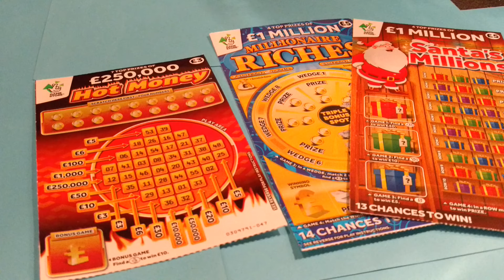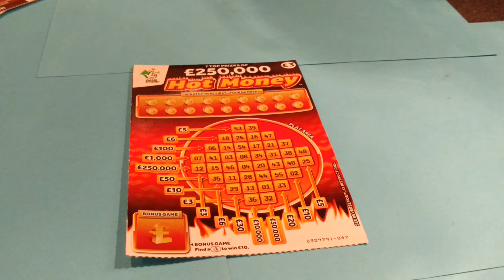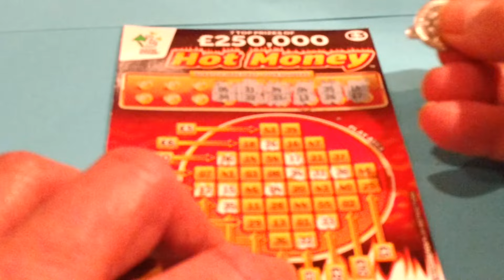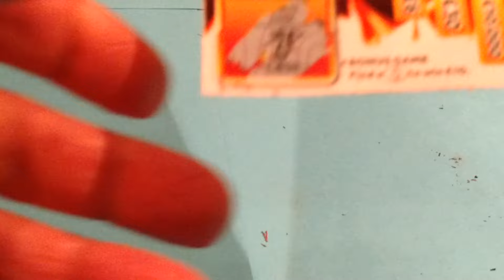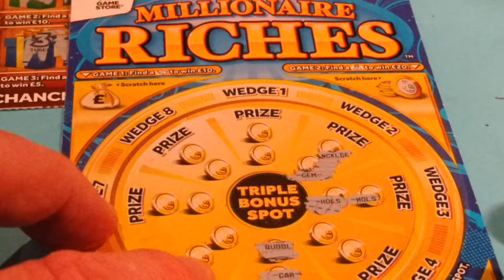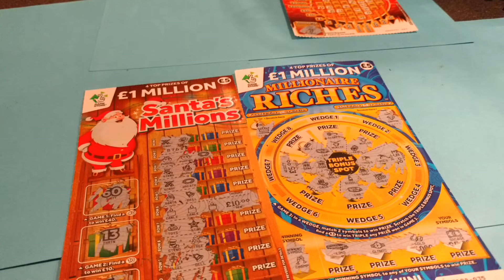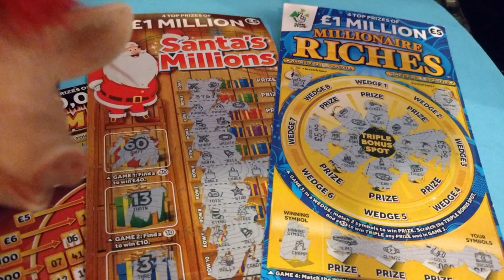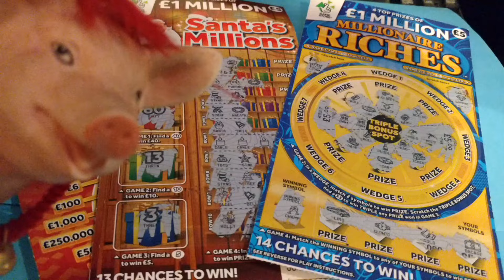Millionaire RICHES...SANTA'S Million...HOT MONEY Scratchcards....and a Pig??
Also. Shout Outs for Edd...Daniel. and Zombie